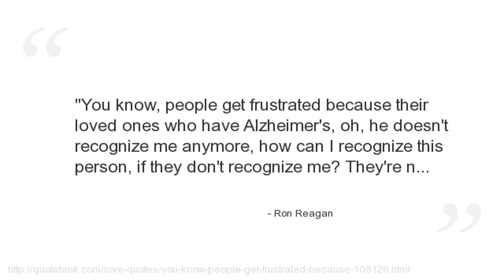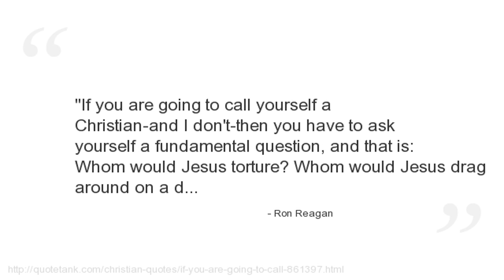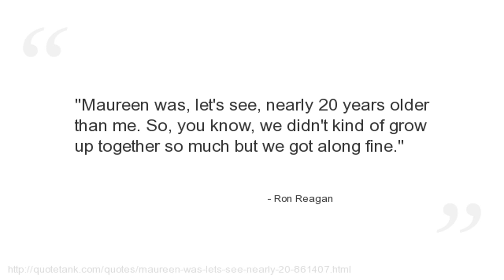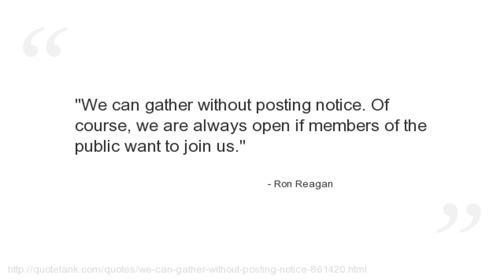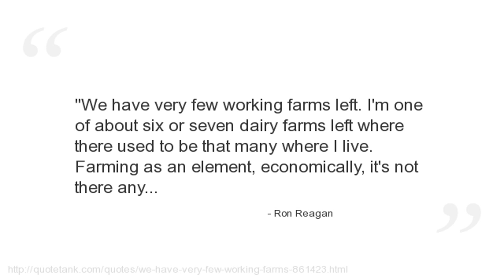Ron Reagan Quotes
Who is Ron Reagan?
Notable for his liberal or progressive views, despite being the son of a conservative icon -- late United States President Ronald Reagan.